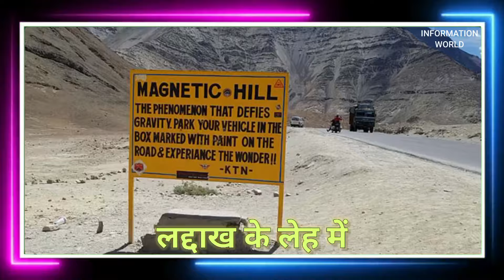Amazing Fact about india || BHarat ke baare main ansune baatein|| Informationworld